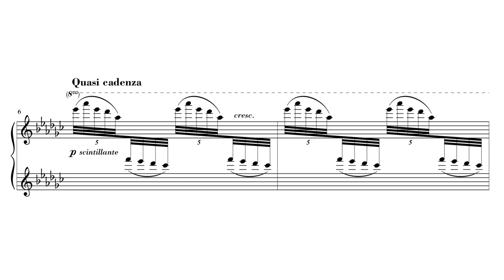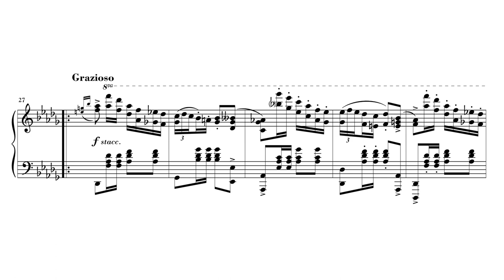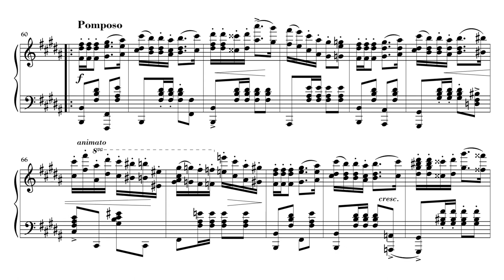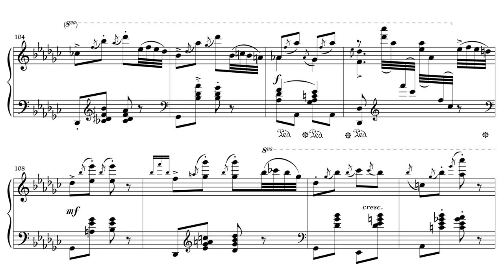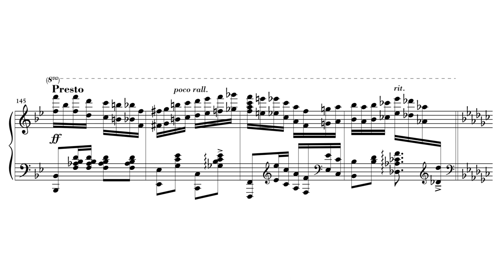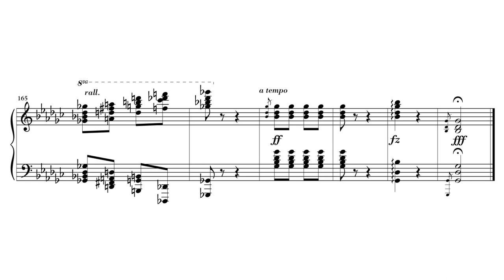Homer Newton Bartlett: Grande Polka de Concert No. 1, Op. 1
Composer:
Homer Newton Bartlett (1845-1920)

Date of composition:
~1867

Performer:
Ivan Davis (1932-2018) (from his album "The Wind Demon: 19th Century Piano Works")

Date of recording:
1976

This newly typeset edition by Dean Crocker can be downloaded for free

An older edition of this score can be found on IMSLP.